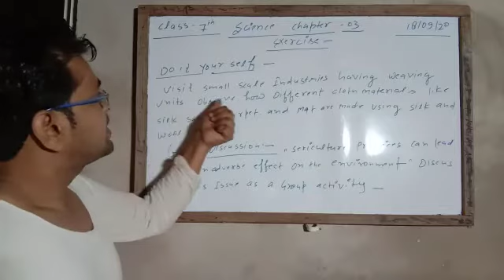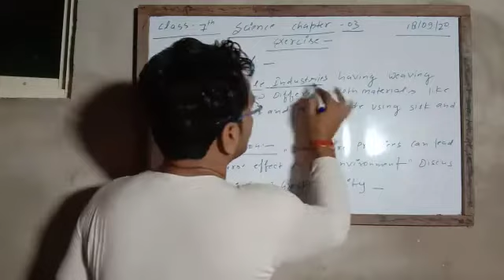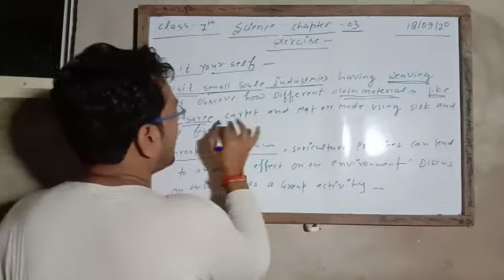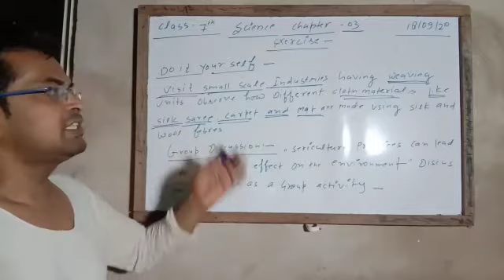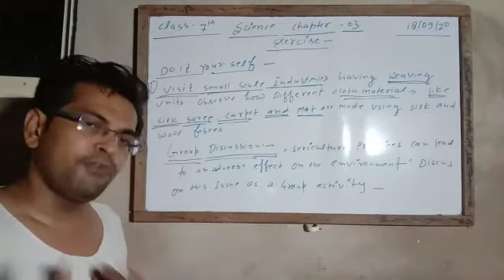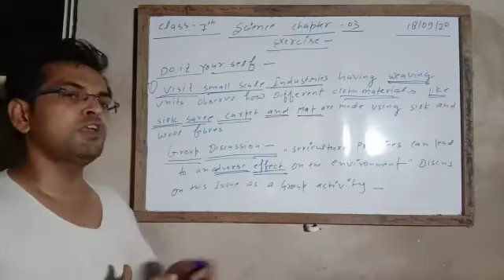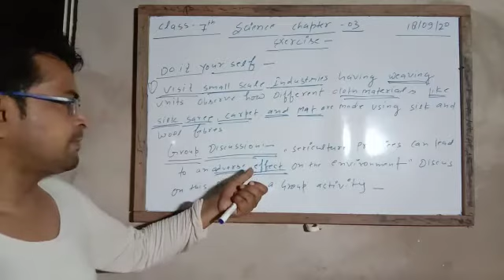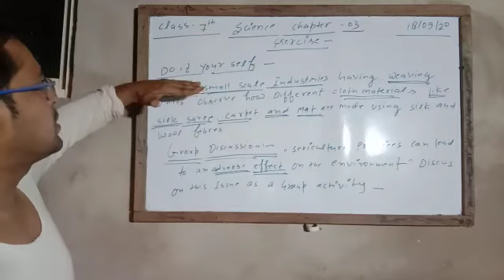September 19, 2020